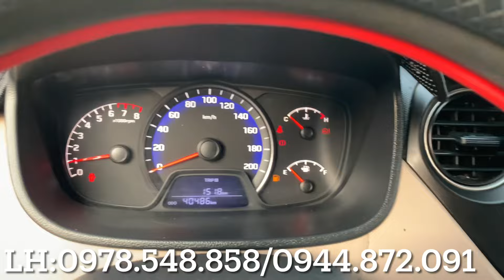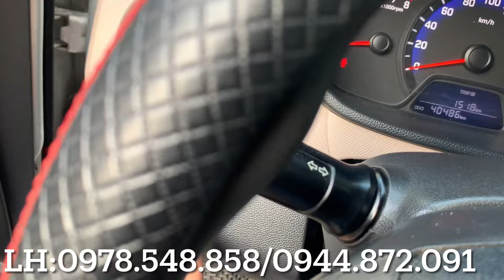Hyundai i10 2020 MT nhập hàn.chất xe gia đình nguyên zin giá 250 triệu ô tô quốc hùng đồng Nai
💁👉:Ô TÔ QUỐC HÙNG - Mua bán, trao đổi xe ô tô đã qua sử dụng, có đa dạng các dòng xe như: Toyota, Hyundai, Ford, Honda, Mazda... với nhiều mức giá khác nhau, đáp ứng mọi nhu cầu của khách hàng.

🏠 👉:Địa chỉ: QL20, KDC 127, TT Tân Phú, Đồng Nai.
👉.1021/“cửa hàng:ô tô quốc hùng.​⁠

🌟 Ưu điểm nổi bật:
• Giá cả hợp lý, luôn có nhiều chính sách ưu đãi

• Tư vấn nhiệt tình, đầy đủ thông tin chi tiết về từng xe

• Tận tình test drive, khách hàng có thể trải nghiệm xe trước khi mua

• Thủ tục nhanh gọn, đảm bảo quyền lợi tốt nhất cho khách

• Quý khách có nhu cầu mua, bán, trao đổi xe ô tô đã qua sử dụng.